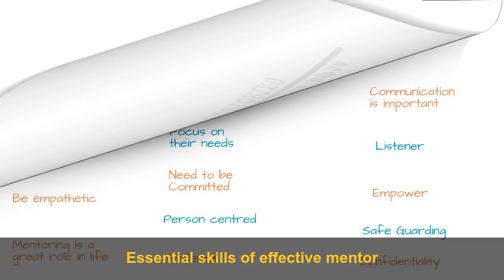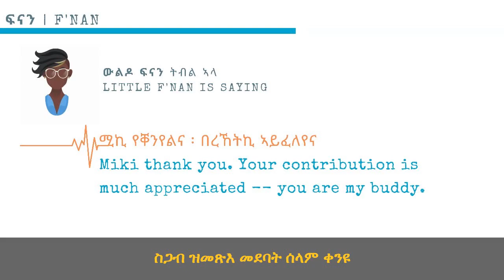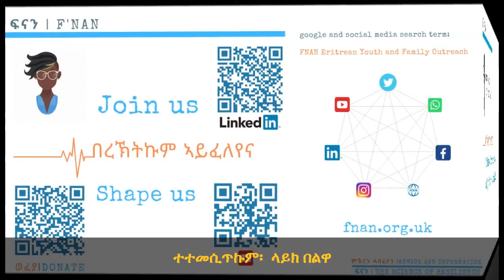Mentoring--an Eritrean youth's perspective.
A short presentation about mentoring--an Eritrean youth's perspective. Milkias Tezare, a youth in his early 20s an active member of ፍናን | FNAN Eritrean Youth and Family Outreach; he is currently mentoring a number of children; he is studying Social Working at a University with a special emphasis on mentoring.

A thank you note from Little F'nan: Fnan is growing solid by having you, Milkias.

ሓጻር መልእኽቲ ብዛዕባ ዓርከ ተምሃርነት፡ ብዓይኒ ኤርትራዊ መንእሰይ።

ሚልክያስ ተዛረ፡ ለባም ብዕድመ ንኡስ፡  ኣብ ከባቢ ዕስራታት እዩ። ሚልክያስ ግዱስ ኣባል ፍናን ኮይኑ፡ ኣብዛ እዋን ብዓቅሙ ንሓያሎ ቆልዑ ተምሃሮ ሜንቶር ኮይኑ የገልግል፡ ናይ ሶሻል ዎርክስ፡ ሜንቶሪንግ ዘተኮረ ዲግሪ ኣብ ዩኒቨርሲቲ ይመሃር ኣሎ።

ሚልኪያስ ሓውና የቐንየልና | ፍናን ሳላከማኻ ፍናን ወሲኻ!

 ክቡራት ኣሓትን / ኣሕዋትን ኣብነት ሚልክያስ ተኸቲልና፡ ኣንፈት ምእላይ ኣሕዋትና፡ ኣሓትና፡ ደቅና፡ ነንሕድና ብመልክዕ ዓርከ ተምሃርነት ኣቢልና ንዕበ፡ ንሰልጥን። ሓያለ ከምዛ መልእኽቲ ስለዝስዕብ፡ ኣድህቦኹም ኣይፈለየና።

ፍናንኩም ኣይፈለየና | Thank you

ፍናን /F’NAN/ in Tigrinya means ‘RESILIENCE’.  In Eritrean culture, resilience is deeply ingrained.  F’NAN came in to being by a group of like-minded Eritrean individuals to rekindle this Eritrean mantra and to start a conversation within the Eritrean diaspora, especially those in the United Kingdom.

Join FNAN
ፍናን | FNAN Eritrean Youth and Family Outreach

if you have some dime to spare ...